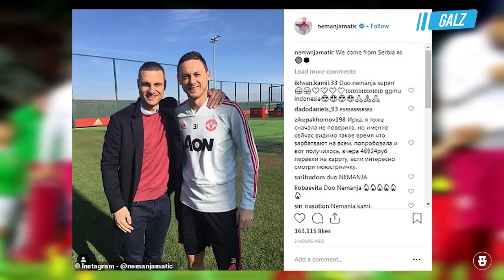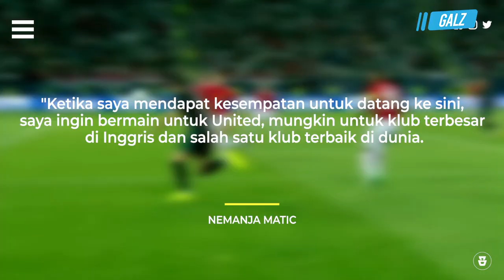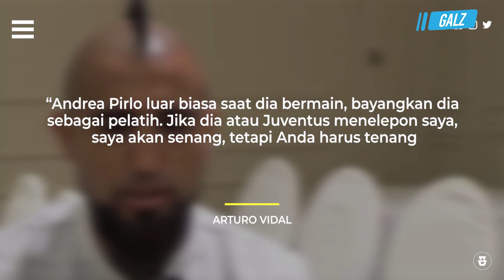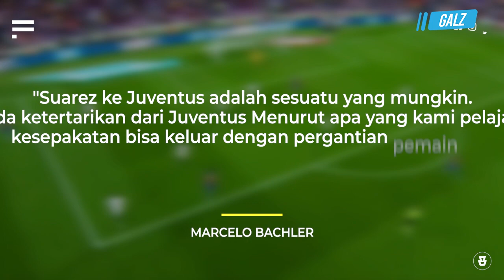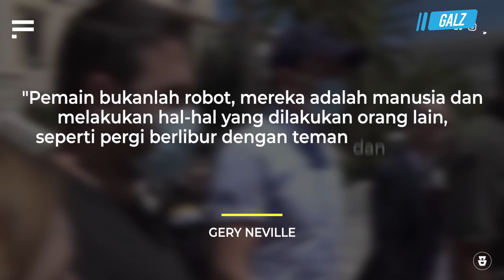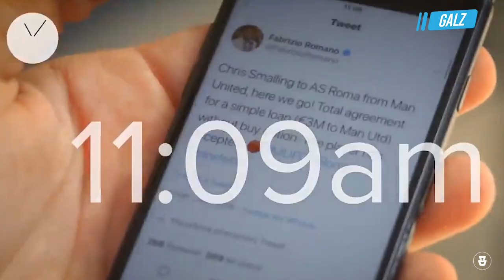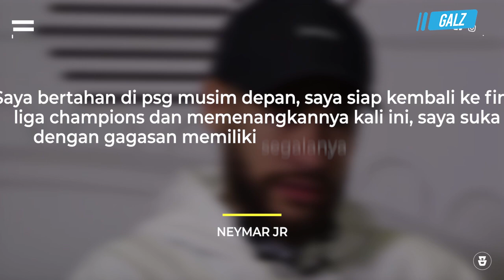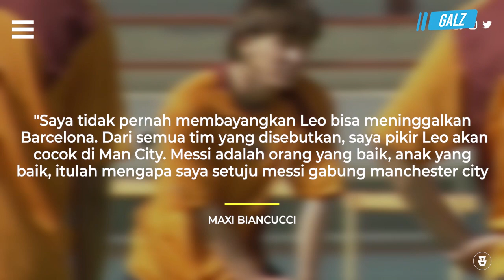Lionel Messi Tidak Ada Dilatihkan Barcelona - Neymar Resmi Perpanjang Kontrak Di PSG🔥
Lionel Messi Tidak Ada Dilatihkan Barcelona - Neymar Resmi Perpanjang Kontrak 🔥Lautaro Tak Minat Gabung Barca

Editor Video : @Arihidayat22
VO : @topik36
Konseptor : @topik36

Garuda Legend

GL News
GL Story
Timnas Legend